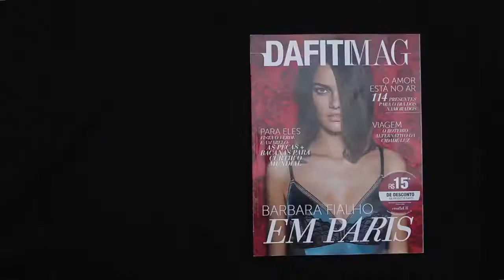DafitiMag 11 - Carta ao Leitor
Prepare-se para a viagem mais apaixonante da estação.

A Dafiti Mag te leva até Paris numa edição especial de Dia dos Namorados. Tem dicas de viagem incríveis e fotos exclusivas com a top Bárbara Fialho.

É muito amor ❤️